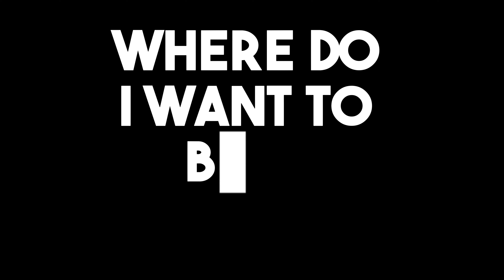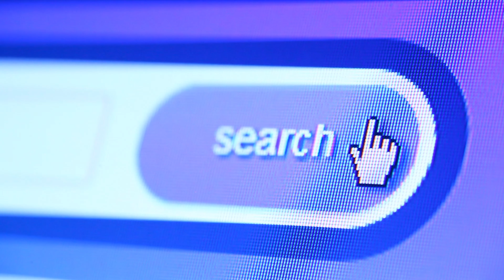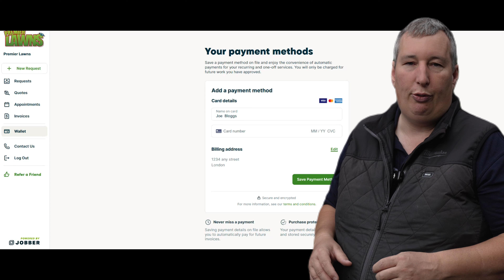How to attract the high paying clients for your small business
How to attract high paying clients for your small business

It all starts with overcoming self-doubt and adopting the right mindset. This is something you have to overcome as if you don't believe in yourself, then you cannot get others to do the same

Set clear, measurable goals and understand the difference between price and value. As well off client's may judge differently what value is, where as you may place the value on your time

We also discuss the importance of a strong online presence, featuring tips on creating valuable content and using the best tools like Jobber to streamline operations and improve client relations. Join networking groups and trade associations to learn from others' experiences and grow your business network. Don't miss out on these expert insights!

👉 Join our Premier Lawns private group on Facebook for a friendly and supportive community! Get behind-the-scenes access, helpful advice, and the ability to share pictures of your lawn for personalized help

Get Jobber - The software I use to RUN my business. Quote & Win Work Faster. Earn More Money. . Quote, schedule, invoice, and get paid—all in one.

00:00  Attracting High-Paying Clients
00:10 Overcoming Self-Doubt
01:18 Setting Clear Goals for Success
01:44 Understanding Price vs. Value
02:13 Marketing to High-Paying Customers
03:20 You need this
04:37 How software can help
06:22 Networking
07:21 Expanding Your High-Paying Client Network